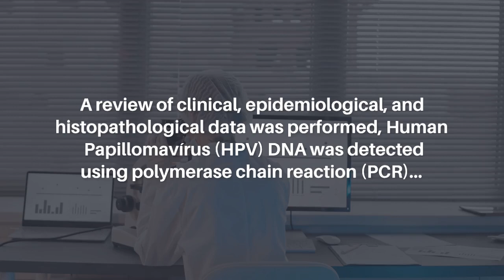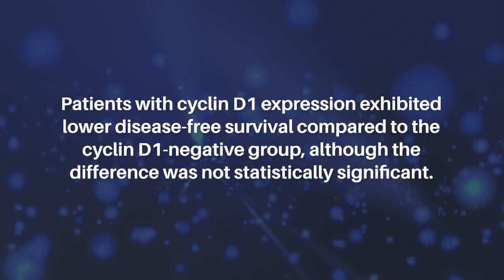Cyclin D1 Expression in Penile Cancer | Oncotarget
Abstract

The main goal of the present study was to analyze the expression profile of cyclin D1 in patients with PC, and to determine possible correlations with clinical and histopathological features. A survey was conducted with 100 patients diagnosed with PC, who were treated at two reference hospitals in São Luís, Maranhão, Brazil, between 2013 and 2017. A review of clinical, epidemiological, and histopathological data was performed, Human Papillomavírus (HPV) DNA was detected using polymerase chain reaction (PCR) and cyclin D1 expression analysis was performed using immunohistochemical techniques. The data revealed that the absence of cyclin D1 expression was significantly associated with HPV-positive histological subtypes (p = 0.001), while its expression was associated with high-grade tumors (p = 0.014), histological subtype (p = 0.001), presence of sarcomatoid transformation (p = 0.04), and perineural invasion (p = 0.023). Patients with cyclin D1 expression exhibited lower disease-free survival compared to the cyclin D1-negative group, although the difference was not statistically significant. The results suggest that cyclin D1 may be a potential biomarker for PC, especially for poorer prognosis.

Keywords - cancer, immunohistochemistry, biomarkers, cyclin D1, penile neoplasms

About Oncotarget